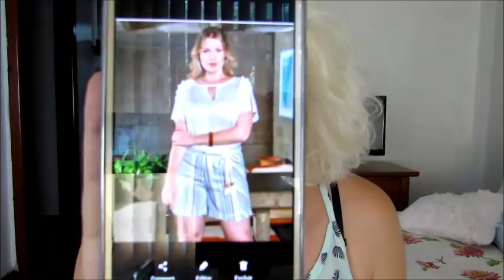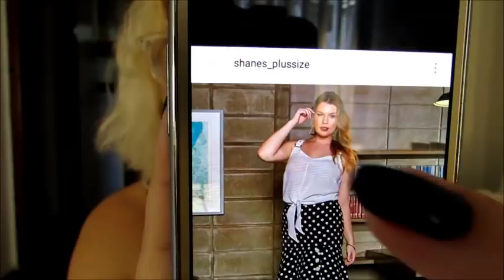Looks da Tendência Atual para Gordinhas